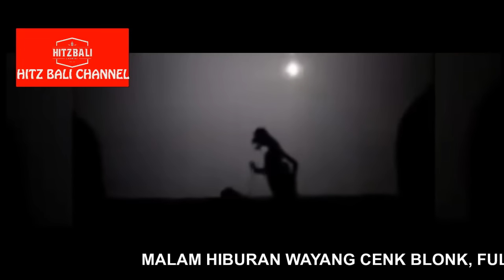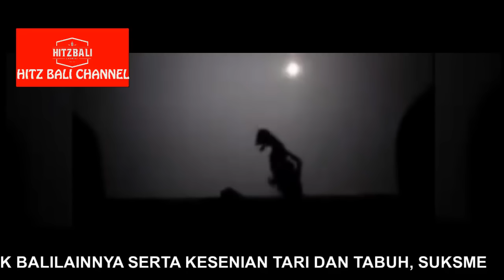VIDEO KOMEDI WAYANG CENK BLONK 2017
beh jeg lucu pesan